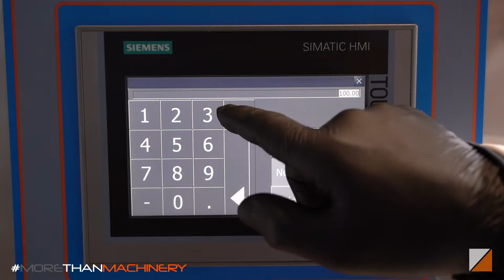ILPRA Formpack F0 - Máquina termoformadora - Envasado de brochetas de carne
Caracterizado por un diseño innovador, el modelo F0 es una máquina de termoformado en línea capaz de termoformar material flexible y rígido, está disponible en versiones N sólo para soldadura y vacío/gas, que permite obtener paquetes de vacío, atmósfera modificada o skin. El ancho máximo de la película de formación es de 460 mm y se puede personalizar bajo pedido, la longitud del área de carga alcanza los 1.000 mm. Óptimo para producciones diversificadas, gracias a las operaciones de cambio de formato extremadamente rápidas y simples. F0 puede equiparse con varios accesorios, como por ejemplo un sistema de impresión centrado, codificación o impresión, dosificación, la posibilidad de hacer el "agujero europeo" y otros.